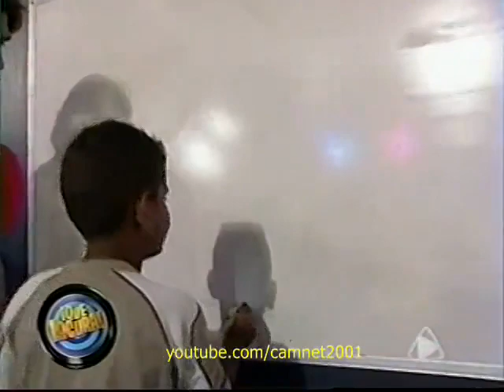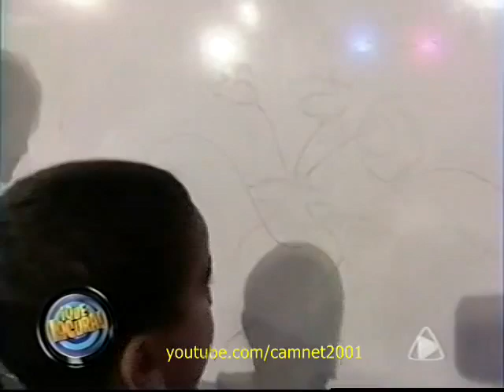CAMARA OCULTA A LUIS GERONIMO ABREU ( EL BOMBONAZO )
Pertenece al programa " ¡Que Locura!" del sketch: Albóndiga Y Spaguetty